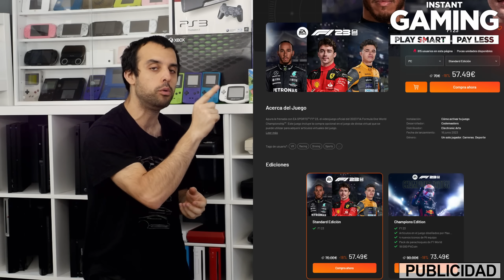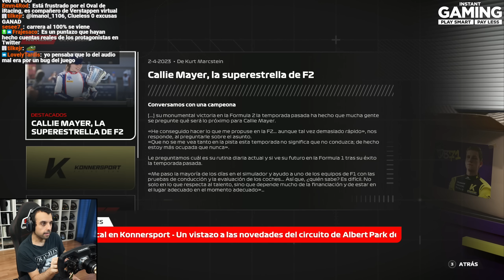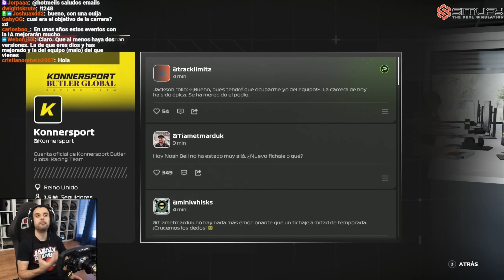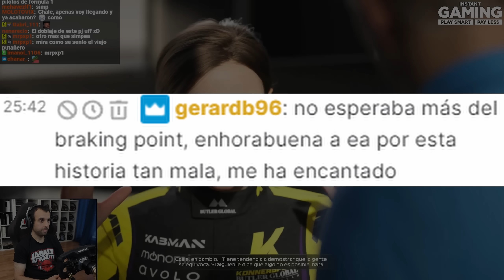Análisis del 'Braking Point 2' de F1 23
ACCESORIOS STREAMING

VOLANTE

0:00 Aviso importante
0:19 No pongas esa cara...
1:00 Instant Gaming
1:20 ¿Qué es el 'Braking Point 2'?
1:45 Vistazo general al desarrollo del modo de juego
2:24 Los personajes
3:21 La historia
4:35 El gameplay
6:09 El gran problema de 'Braking Point 2'
10:01 Coherencia entre tu rendimiento y el argumento
11:17 Conclusión final
12:09 ¿Tiene sentido que exista este modo de juego?
13:36 Despedida